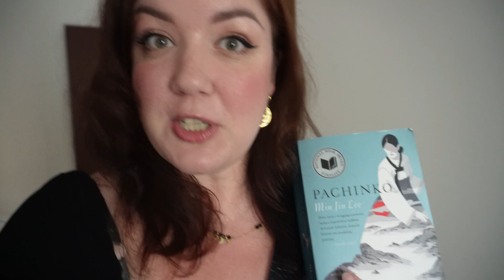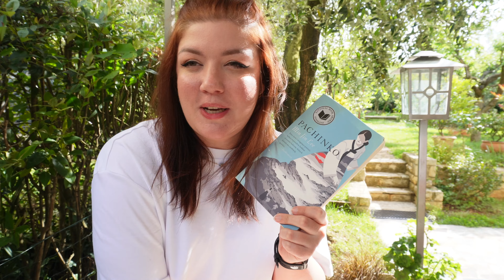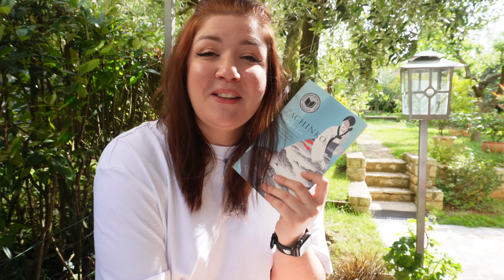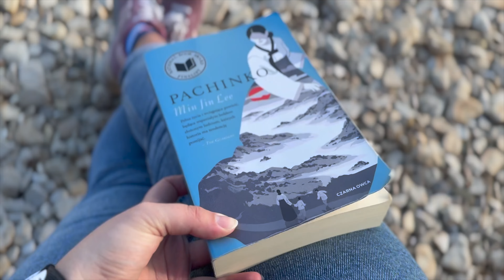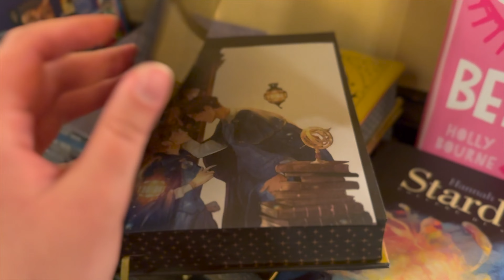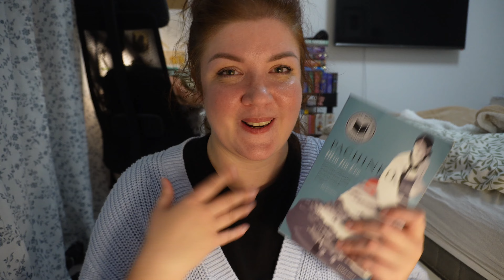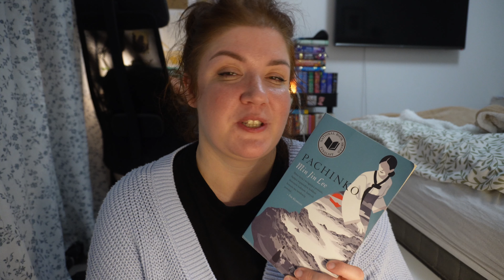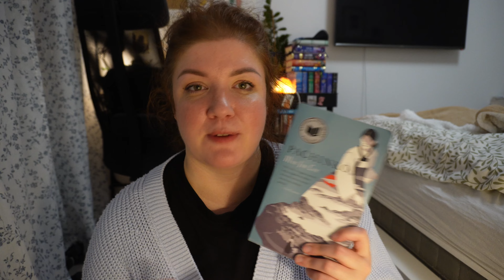Majówkowy wyjazd Chorwacja i Włochy, Pachinko i zachwyty | Panna Sasna 🌻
Hej Kochani!
Miłego oglądania!

📷  Sony zv-e10 || iPhone
💻 iMovie
Rejestracja na klub książki:

ZAOBSERWUJ MNIE!

W filmie mówię o książce, którą nie otrzymałam od wydawnictwa w ramach współpracy. Opinie umieszczone w moich filmach są zawsze szczere i wynikają one jedynie z treści przeczytanych książek, a nie z warunków umowy.